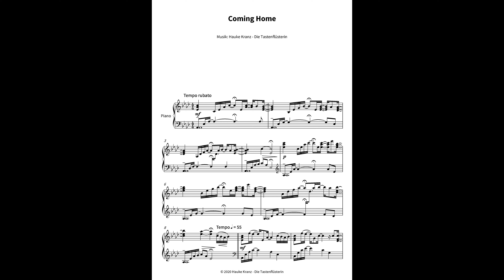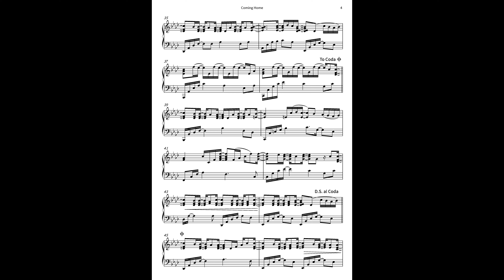"Coming Home" - Notensheet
Dies sind die Noten zu "Coming Home" aus meinem zweiten Albums "Open Skies", das 2019 erschienen ist.
Für alle Tastenverliebten, die selbst gern Klavier spielen und die Piano Songs gern nachspielen möchten.
Der Notenband "Open Skies - Poetische Klavierstücke" wurde 2020 im
Fidelio-Verlag veröffentlicht.
Die Noten zum Download wurden in Zusammenarbeit mit erstellt.

Meine Kompositionen sind inspiriert von Spaziergängen am Meer und im Wald, und erzählen von Aufbruch und Ankommen und der Sehnsucht nach Stille.                                                                                                                        Als Spielliteratur für den Klavierunterricht mit (fortgeschrittenen) Jugendlichen und Erwachsenen sind sie geeignet, romantische Spieltechniken an neuen Stücken zu vertiefen und die eigenständige Gestaltung zu fördern.

Hauke Kranz – Die Tastenflüsterin ist ursprünglich klassische Pianistin und eine erfahrene Klavierlehrerin mit der Spezialisierung auf Erwachsene. Seit einigen Jahren kommen eigene Kompositionen für Klavier solo dazu, die sie im Unterricht erprobt und auf der Konzertbühne in die Welt bringt.                                                                                                                                                              Poetic Piano nennt sie ihren Musikstil, der die Stimmung der romantischen Klaviermusik von Schumann, Mendelssohn und Chopin in die heutige Zeit übersetzt und mit Elementen von Filmmusik im Stil von Ludovico Einaudi, Yiruma und Yann Tiersen kombiniert.